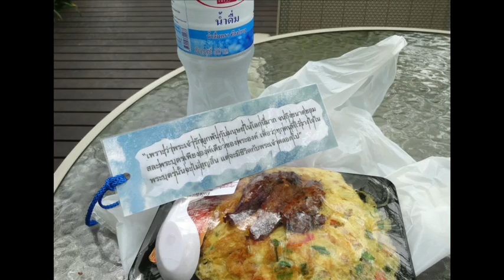One Year In Thailand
This month marks the one year anniversary of our arrival in Thailand! It’s crazy to think that we’ve already been here for an entire year. We’re so thankful for all that we’ve been able to be apart of and for all of the great relationships that we’ve been able to form during this time.